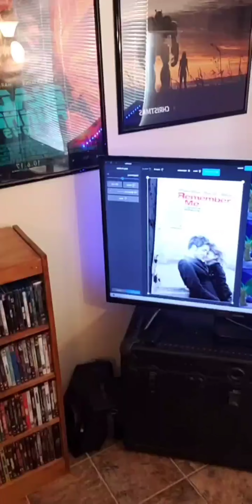Contempt, Remember Me & Ninja Turtles - Charlie's Quarantine Movie Review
I talk about the french classic Contempt, the surprisingly good film Remember Me & the trash fest that is Ninja Turtles 2014.

Originally recorded October 24th.